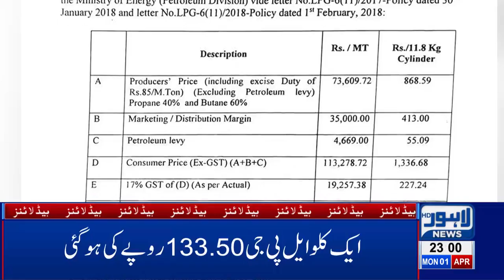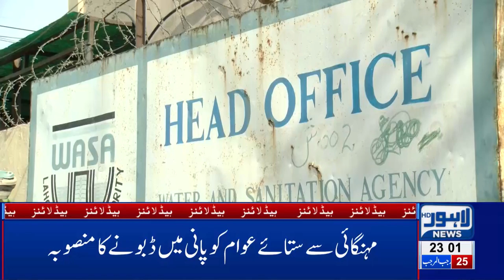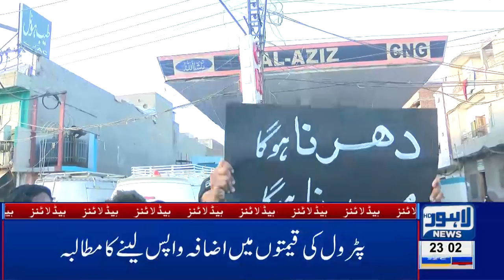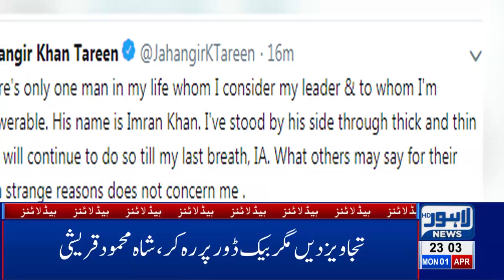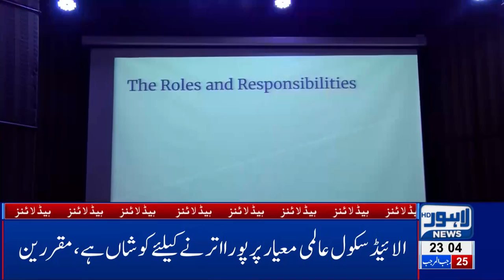11 PM Headlines Lahore News HD – 1st April 2019